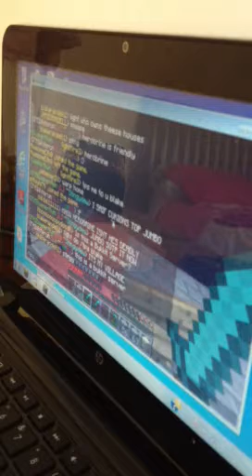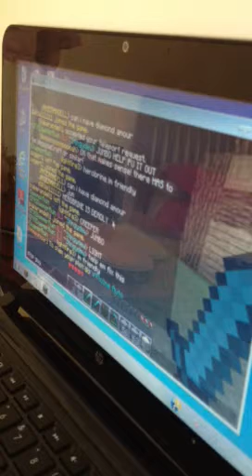HEROBRINE SIGHT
I saw hero brine guys